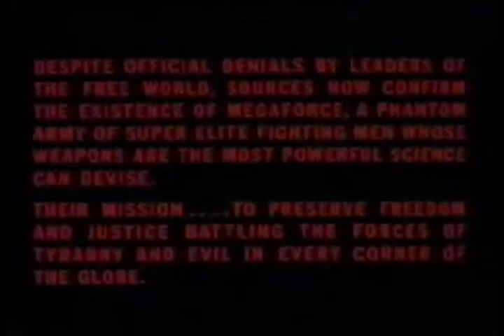Sarlacc Rap (Instrumental) - Damn Aykroyd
Official Video FEAT. MEGAFORCE